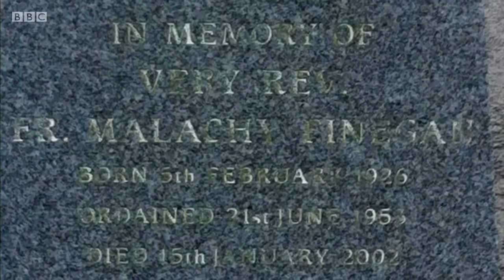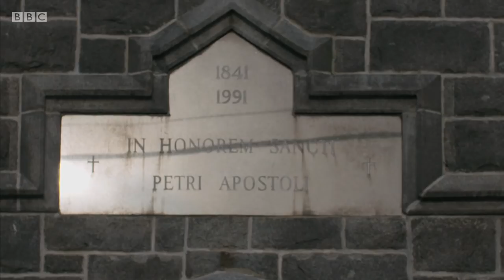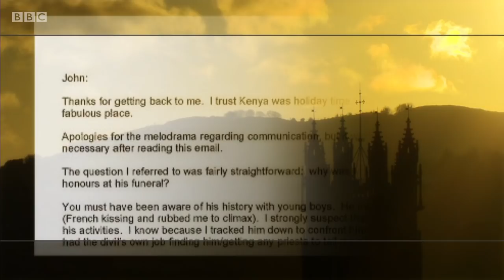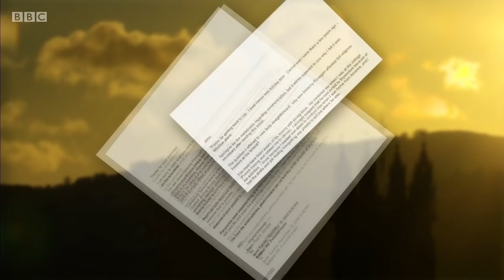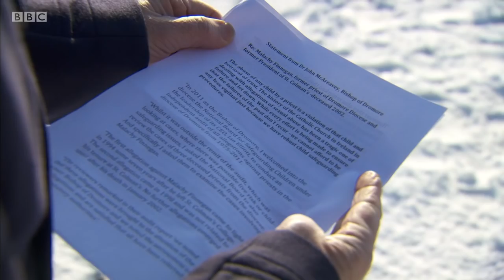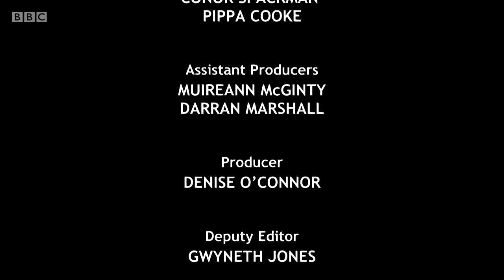1 Father Malachy Floppy Finnegan Paedophile Priest St Colmans College Newry Spotlight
Floppy Finnegan - big eared socio / psychopath paedophile priest
St Colmans College Newry Co Down
Wee Bill goosestepping Nazi Dalek Boyle.
Tip of the iceberg as far as St Colman's paedo priests go.